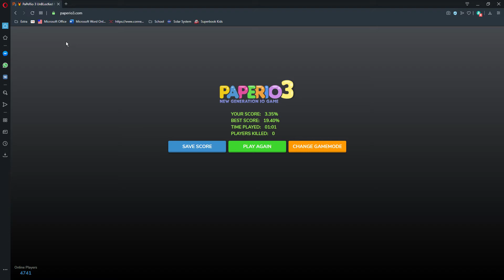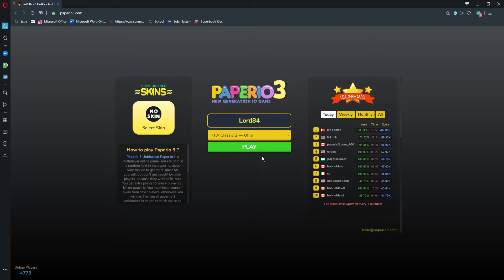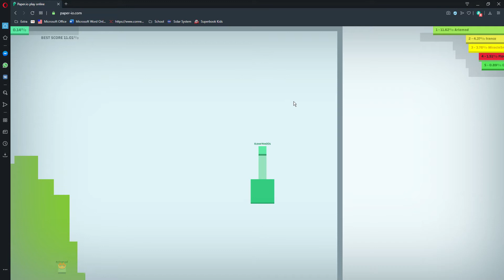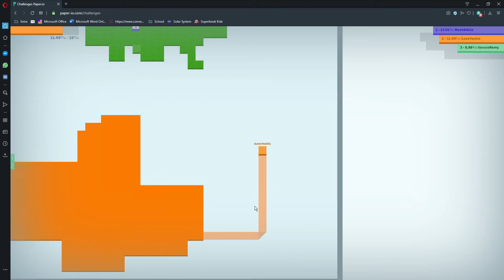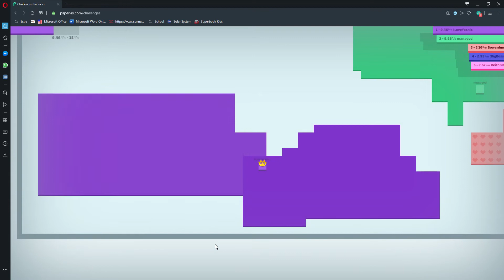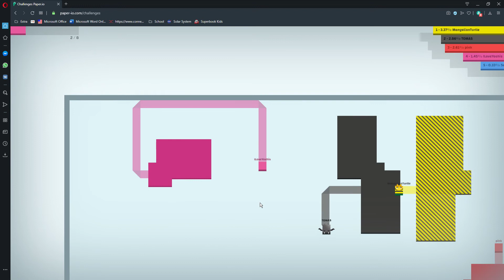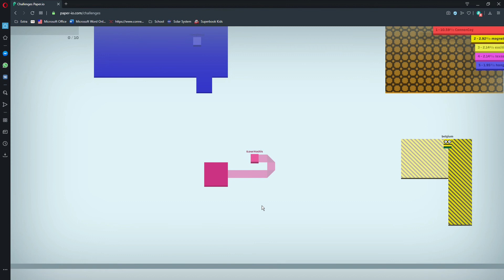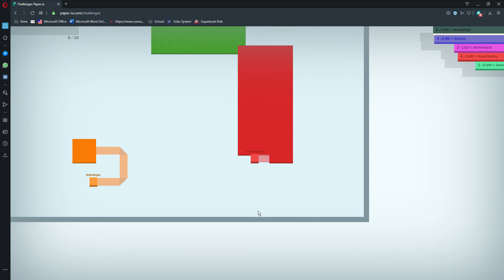Paper.io Tried getting the whole map, getting defeated..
I thought I could get the whole map but I kept getting defeated. I tried but I really hope you enjoy and like the video!